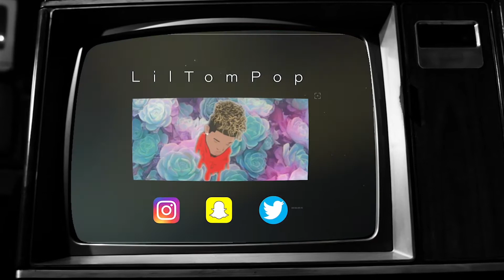Reacting to Kratos vs Thor EPIC Battle [Full Fight]